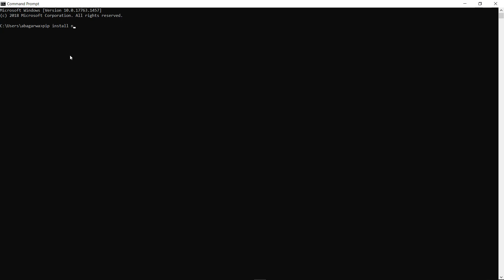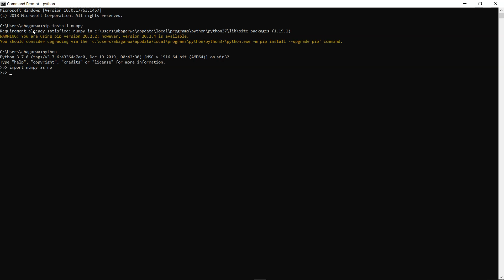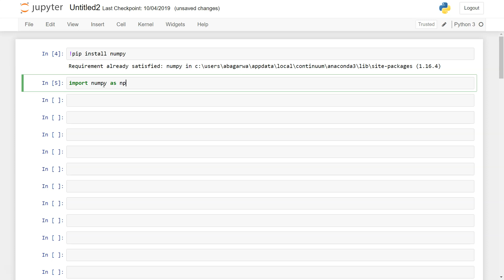How to install numpy Library in Windows python IDLE and Jupyter Notebook